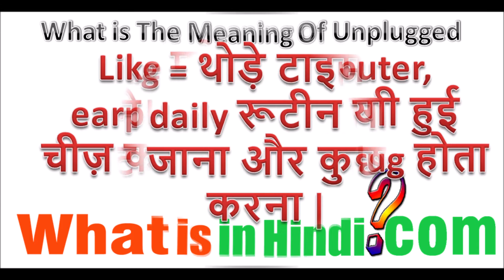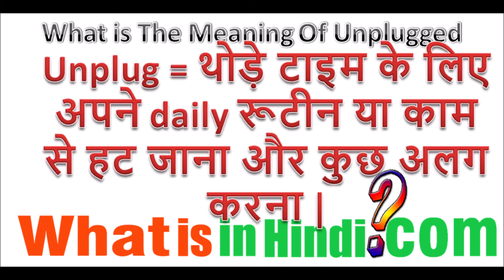What is the meaning of Unplugged in Hindi | Unplugged का मतलब क्या होता है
Unplugged का मतलब क्या होता है | What is the meaning of Unplugged in Hindi | Unplugged ka matlab kya hota hai
jyada jankari website par milegi...
meaning of unplugged song, in hindi
plugged meaning in hindi
unplugged night meaning in hindi
unplug charger meaning in hindi
time to unplug meaning in hindi
childhood unplugged meaning in hindi
unplugged meaning in assamese
unplugged meaning in marathi
Unplugged meaning
Unplugged meaning in Hindi
Unplugged song meaning in Hindi
Unplugged Meaning in Bengali
life unplugged meaning
unplugged synonym
unplug yourself meaning
love unplugged meaning
motherhood unplugged meaning
unplugged meaning in tagalog
childhood unplugged meaning
What does it mean for someone to be unplugged?
What does unplugged in music mean?
What is plugged and unplugged song?
What does it mean to live unplugged?